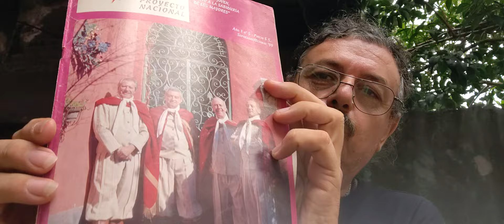1373- Adrián Maggi. Carta de un maestro rural. De Mario Alessandrini. Folklore con Proyecto Nacional